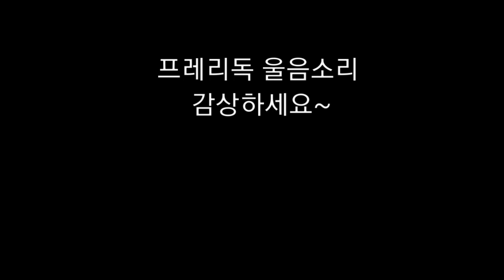프레리독 울음소리 소리에 반응하여 울어요~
프레리독 울음소리 입니다
소리에 반응 합니다
주로 기침소리 스뎅밥그룻 부딧치는 소리 남자목소리 처럼 굵은목소리 등 반응하며 웁니다
물론 자기이름도 반응은 하지만 그건 기분 좋을때나 통합니다 ㅋ
평소때는 둘이 똑같이 우는데 한넘이 잠에 취했어요^^